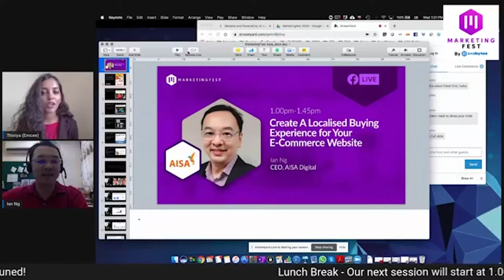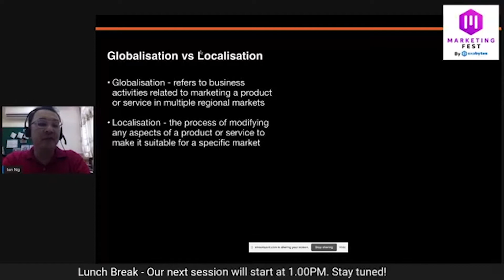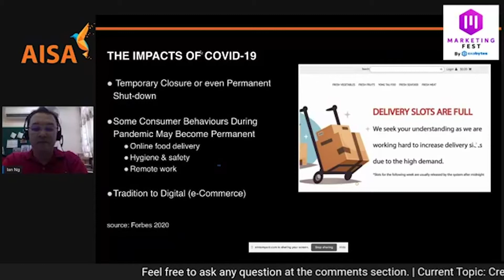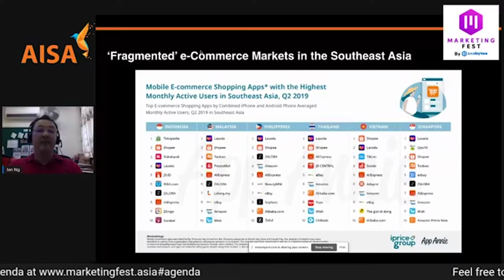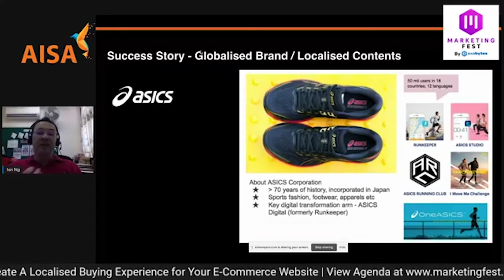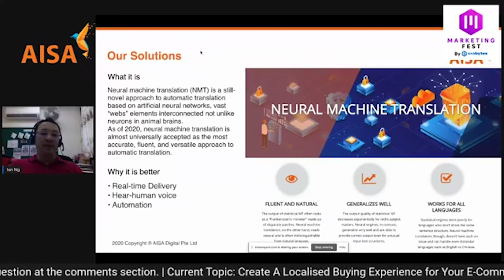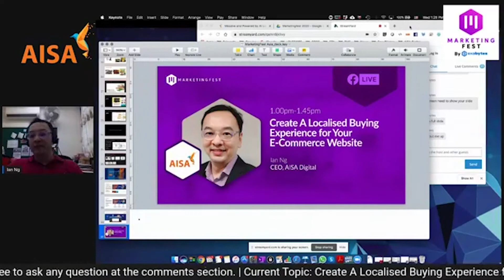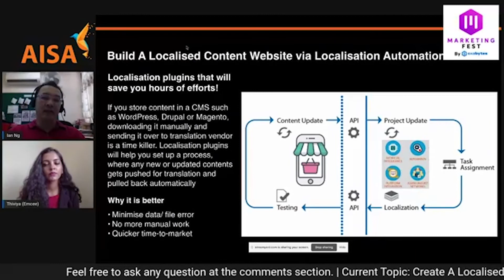Create A Localised Buying Experience for Your E-Commerce Website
Do you know that 72% of shoppers prefer to buy products in their native languages? Today, most successful global e-commerce business generate local-language contents to boast online sales. It is because localised content generates trust among online buyers on the brand and products they are browsing. Let’s learn how online businesses can localise online contents continuously with 30%-50% cost saving.

Speaker: Ian Ng, CEO, AISA Digital